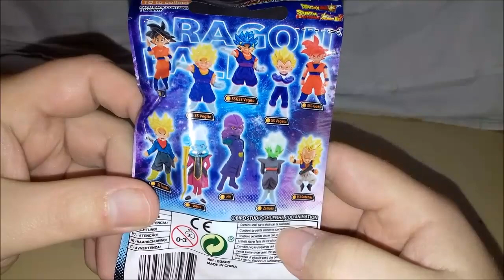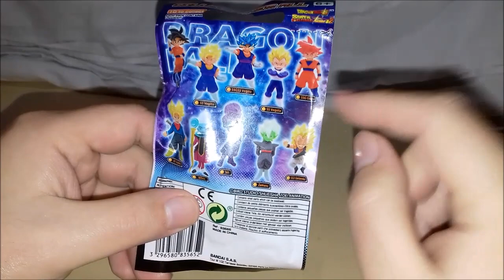Unboxing Miniaturas Surpresa Dragon Ball Super !!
Vídeo Miniaturas Surpresa Dragon Ball Super